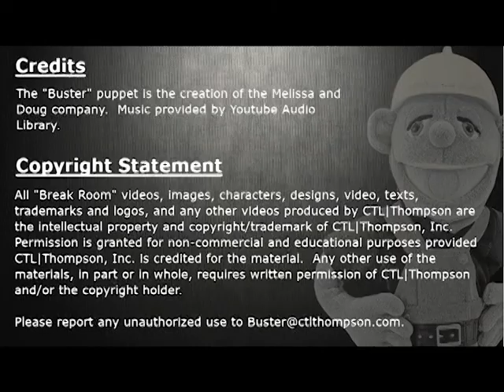Compression Load Test Timelapse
Full scale compression load test on a helical pile at a clay soil site